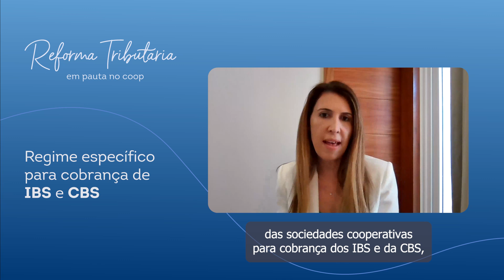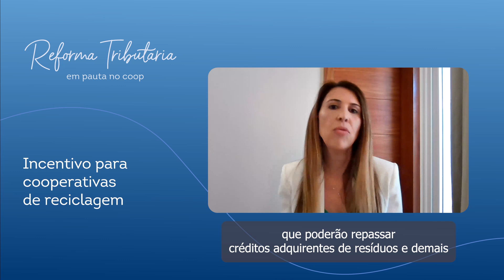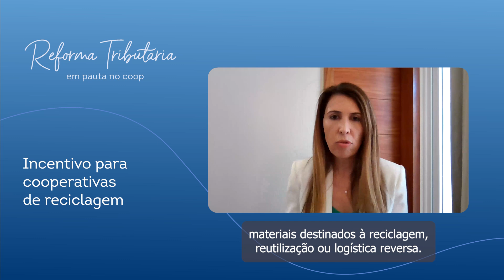Os detalhes do relatório apresentado à CCJ l Reforma Tributária em Pauta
A assessora jurídica da OCB, Ana Paula Andrade, fala sobre as atualizações da Reforma Tributária no Senado Federal e destaca os pontos-chave do relatório entregue na última semana pelo relator da PEC 45, senador Eduardo Braga.

O texto é resultado do trabalho do senador junto à Comissão de Constituição e Justiça do Senado e traz pontos importantes para garantir o adequado tratamento tributário do ato cooperativo na Reforma Tributária.